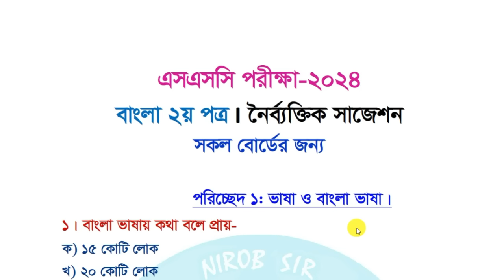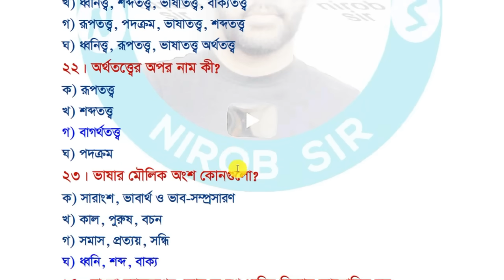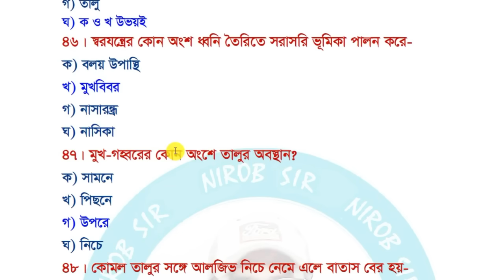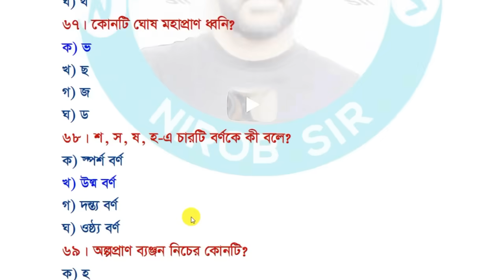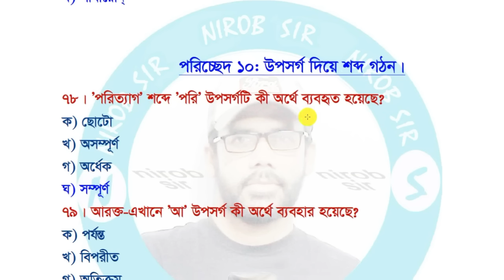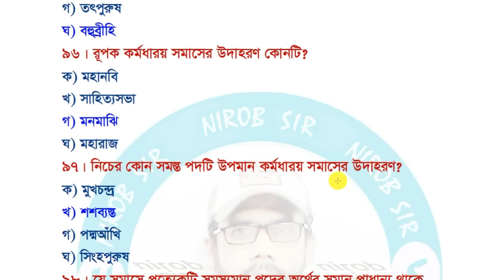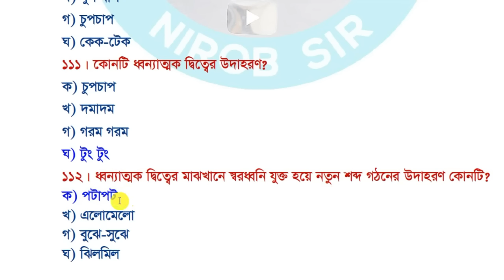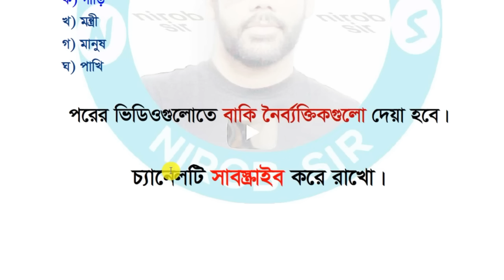বাংলা ২য় পত্র নৈর্ব্যক্তিক সাজেশন I SSC 2024 I Nirob Sir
এসএসসি-২০২৪ পরীক্ষায় বাংলা ২য় পত্র পত্রের নৈর্ব্যক্তিক সাজেশন দেয়া হয়েছে এই ভিডিওতে। আশা করছি তোমাদের এই সাজেশন অনেক কাজে আসবে।